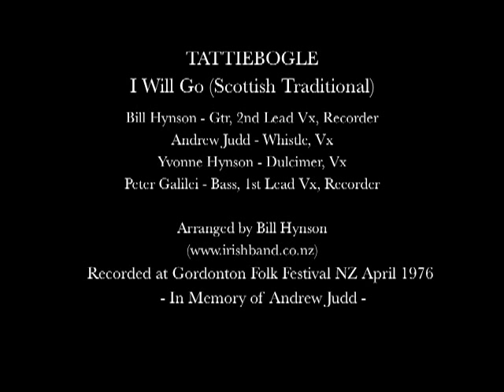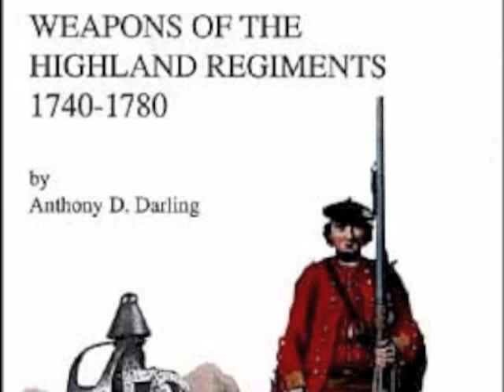Tattiebogle - I Will Go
TATTIEBOGLE
I Will Go (Scottish Traditional)

Bill Hynson - Guitar, 2nd Lead Vx, Recorder
Andrew Judd - Whistle, Vx
Yvonne Hynson - Drums, Vx
Peter Galilei - Bass, 1st Lead Vx, Recorder

Recorded Live at The Gordonton Folk Festival NZ April 1976
-In Memory of Andrew Judd--

Translated and adapted from an old Gaelic poem by the late Scottish actor and singer Roddy McMillan. This poem was not originally about the Highland Clearances but about the call to duty from the chieftain and service to the king. The last verse was added in recent times by Roddy McMillan.

I will go, I will go, when the fighting is over
To the land of MacLeod, that I left to be a soldier.
I will go, I will go.

When the king's son came along, he called us all together
Saying, Brave Highland men, will you fight for my father.

I've a buckle on my belt, a sword in my scabbard
A red coat on my back and a shilling in my pocket.

When they put us all on board the lassies were singing
But the tears came to their eyes when they heard we were leaving.

When we landed on that shore and saw the foreign heather
We knew some would fall and would lie there forever.

When we came back to the glen, the winter was turning
Our goods lay in the snow and our houses were burning.